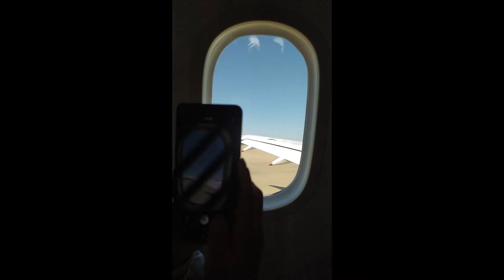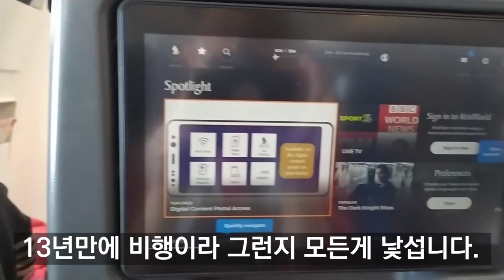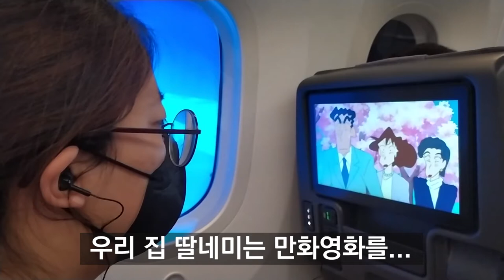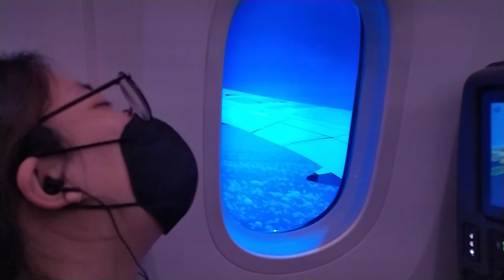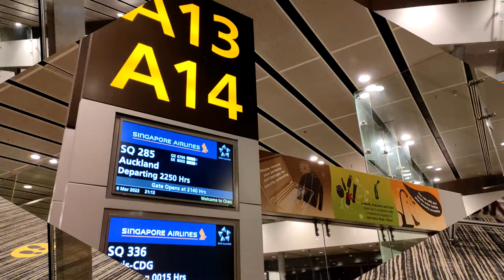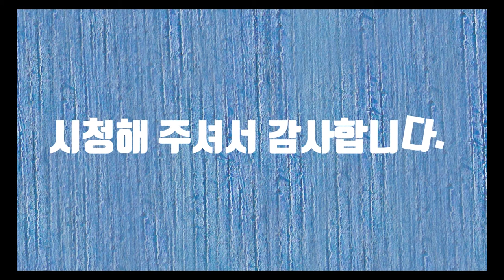24시 (24 hours)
하루가 24시간입니다. 24시간은 단지 하루인데 인생이 달라지는데는 절대 부족한 시간은 아닙니다. 그 여정을 담아보았습니다.